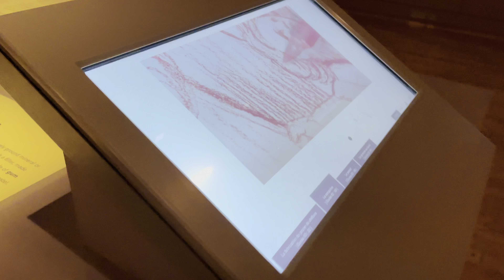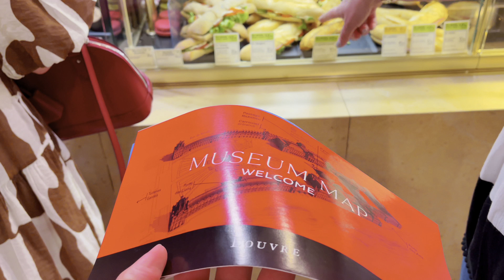Come with me to Paris ft my mom || Mondays with Mona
Hi guys and welcome back to Mondays with Mona Come with me as I explored the sights of Paris, it’s been number one on my travel list and I am so extremely ecstatic that I was able to go